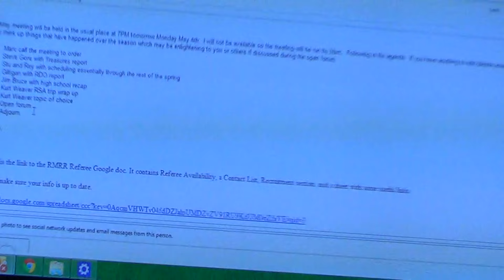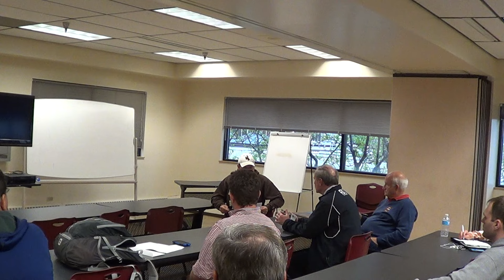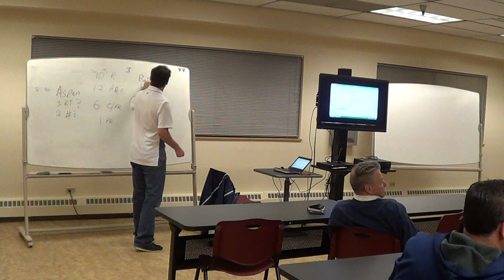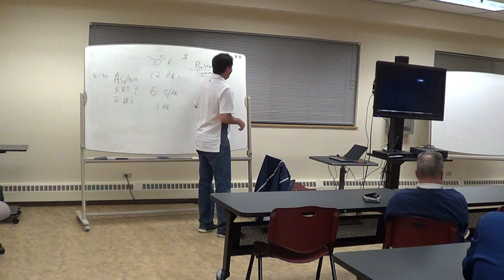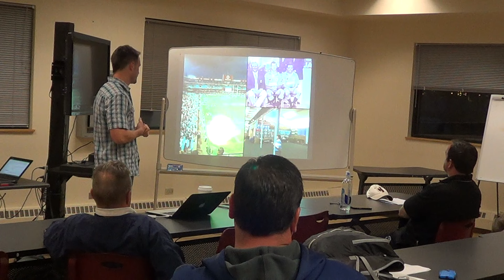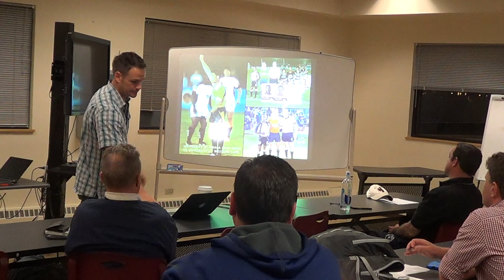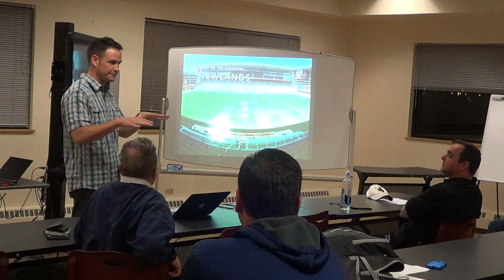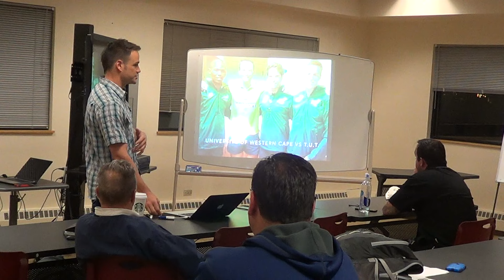2015 Rocky Mountain Rugby Referee May Meeting